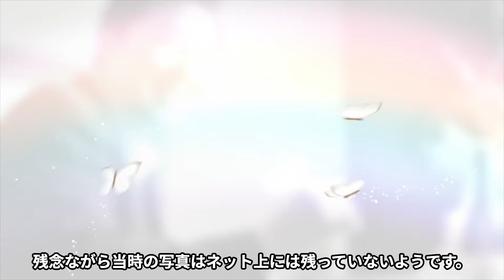中野みゆきの現在の姿...夫・川合俊一の不倫騒動で熟年離婚の真相に言葉を失う...『ビーバップハイスクール』で有名な女優の夫が仕事クビになる原因...子供がいない理由に驚きを隠せない...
今回ご紹介する人物は、中野みゆきさん♪

彼女の芸能界デビューは1986年のこと。

当時15歳だった中野みゆきさんが、

母親と原宿を歩いているところをスカウトされたのがきっかけでした。

デビュー当初から注目を集めた中野さん。

「お坊っチャマにはわかるまい!」

「スケバン刑事III」「白バイ野郎トミー&マツ」

「ビー・バップ・ハイスクール 高校与太郎哀歌」

など、人気作品に次々と出演しました。

特に「スケバン刑事III」では、

主人公に仕向けられた刺客の役を演じ、

その存在感を示しています。

また、「ビー・バップ・ハイスクール 高校与太郎哀歌」では、

通称「五中の鬼姫」の如月翔子役を演じました。

そんな中野みゆきさんの現在について紹介します。